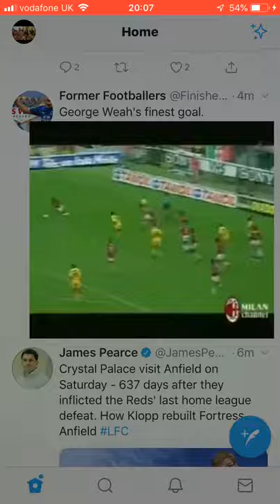Greatest Goals Ever-George Weah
One of the greatest goals ever scored in the history of football